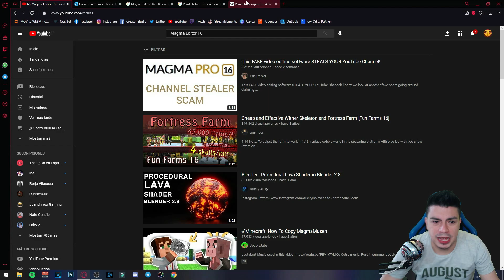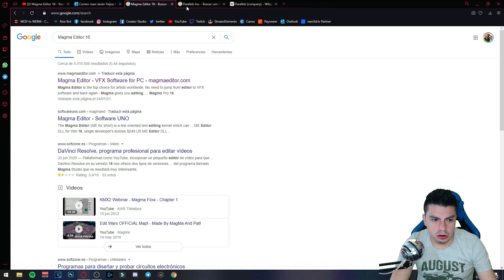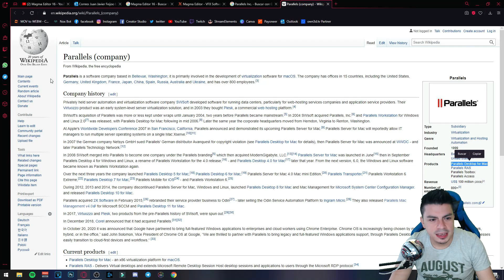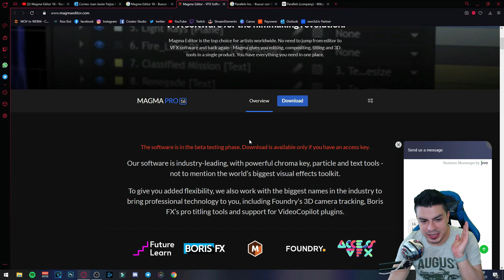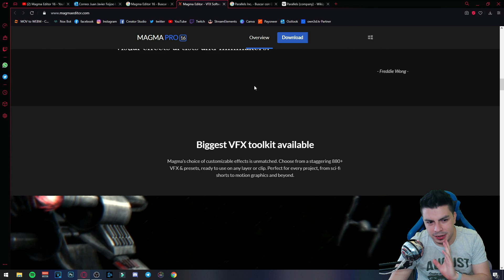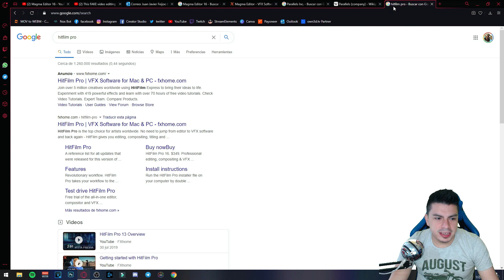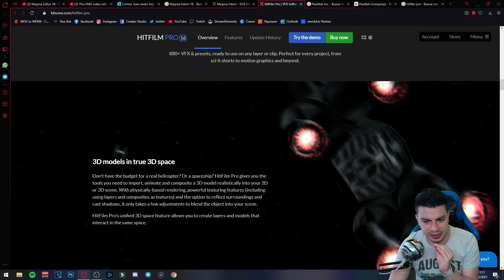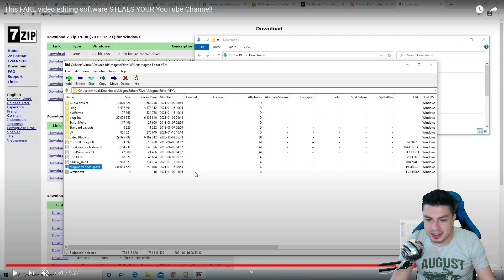Casi PIERDO MI CANAL de YOUTUBE y mis CUENTAS 😥❌ (ESTAFA, NO DESCARGAR ESTO)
Por esta ¨acción comercial¨ casi PIERDO MI CANAL y mis CUENTAS, todo falso y dudoso con el producto, hasta el punto de hacerte descargar archivos que podrían robarte tu información personal 😥❌

▬▬▬▬▬▬▬▬▬💬CONTACTO💬▬▬▬▬▬▬▬▬

Servidor propio para jugar con tus amigos o subs 🎮 🤠

Posiciona tus videos en Youtube y Obtén MILES de VISITAS 🤑
Herramienta SEO (etiquetas, sugerencia de títulos, análisis y más)